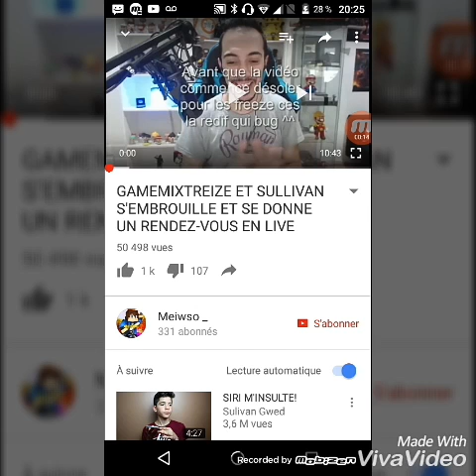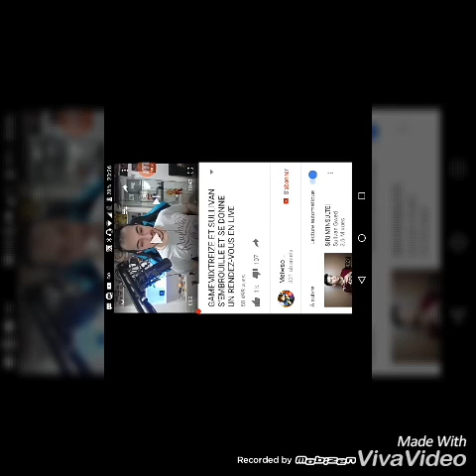Sullivan veux ddos GameMixTreize